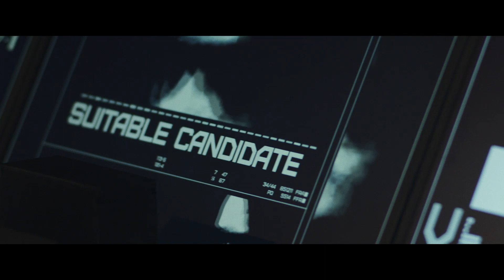Hero² - Archive Trailer (2020) - Theo James, Stacy Martin, Sci Fi Movie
Hero Squared is very proud to present the trailer for our labor of love, Archive. Shot in and around Budapest. Directed by Gavin Rothery, conceptual designer of MOON.